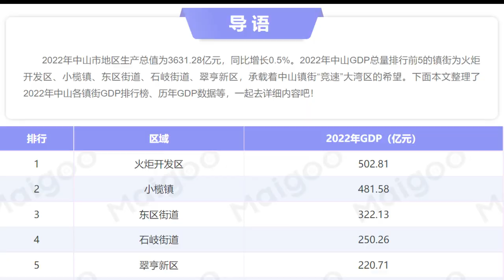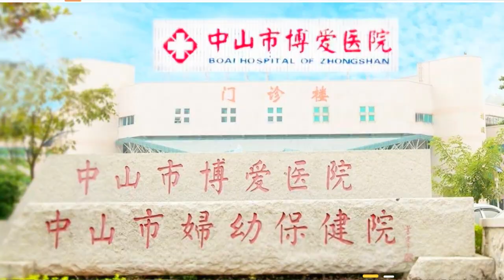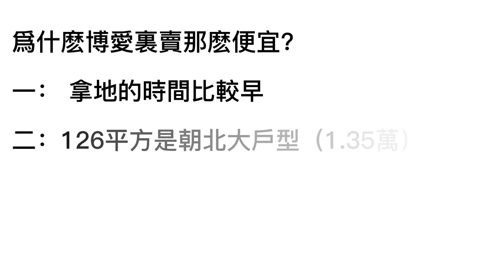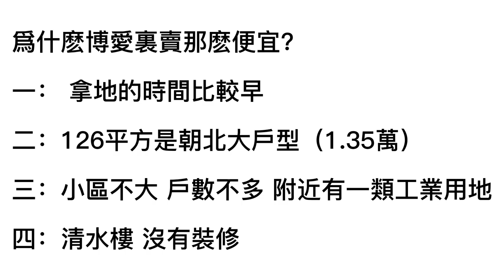中山博愛裏爲什麽比周邊樓盤便宜5-8千/平 |中山GDP第一的火炬開發區最高品質生活的地方：博愛七路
此頻道：說出自己的見解，說別人不敢說的事情。

有任何問題都可以諮詢我
需要睇樓直接聯繫 一對一服務
WhatsApp（電話）：69459730
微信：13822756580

永遠站在客戶立場的房產經紀

2017年大學畢業，專業：市場營銷
从业房地产5年，擅長市場分析，發掘地方核心價值，善於發現樓盤優缺點。

業務範圍：大灣區置業服務 代收樓驗樓 房苑商鋪寫字樓裝修 傢俬挑選 室內監控安裝